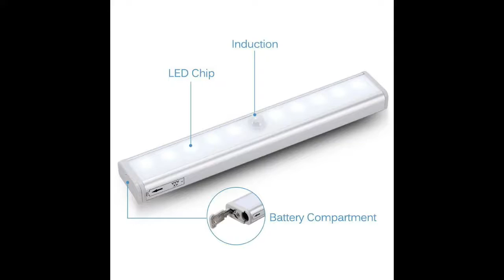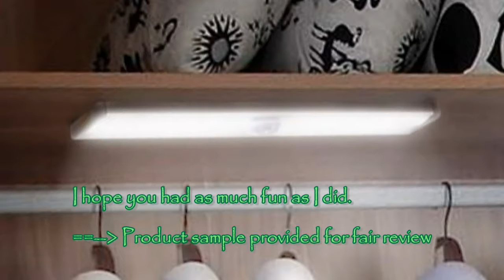Marsboy 10 LED PIR lightbar B01G5940IW for YouTube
Marsboy 10 LED PIR lightbar B01G5940IW

This is an extremely handy little undershelf cabinet light.  I have a few sprinkled around the house.  One in the kitchen cabinets, another in the pantry, and bathroom.  This one I will put in the garage incase I need to go out there in the night, it will kick on and keep me from stumbling over something and show the path to wth light switch.

The Pasive Infrared sensor makes for a whole lot of convenience in these night lights.  The compact size, and magnetic strip to mount the light bar to make it a double convenience.  If the electricity goes out, I can always pull down the first one I run across to navigate the darkness.  I like these little light bar lamps.  Very handy.

     ==--+ Product sample provided for fair review
     MDL#: L802
     ASIN: B01G5940IW